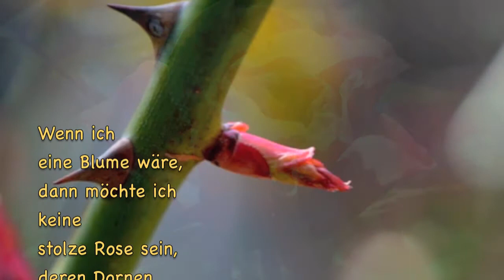Wenn ich eine Blume wäre - © Franziska Ackermann (Gedicht)